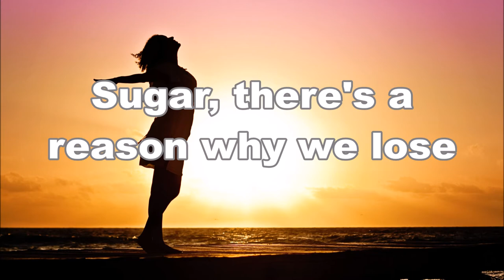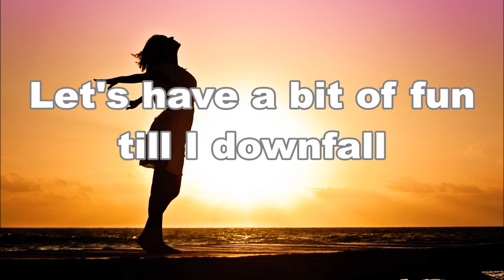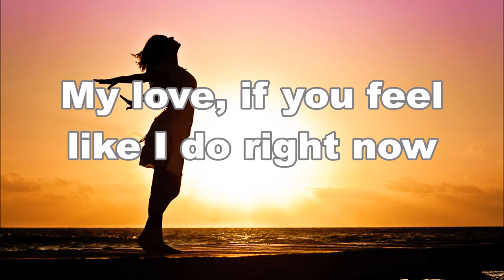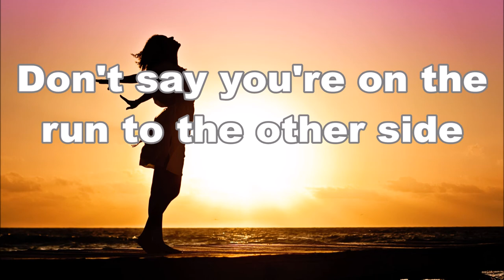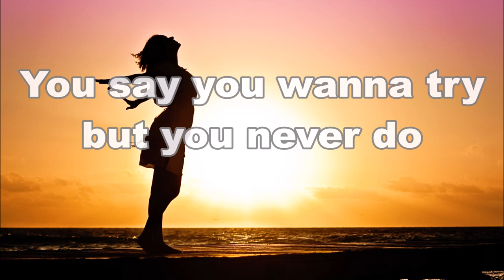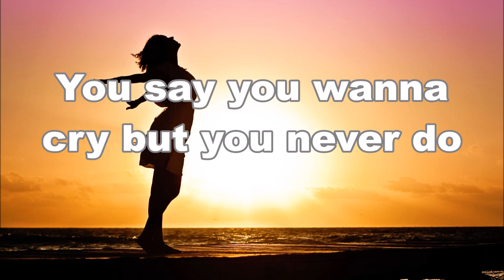Cartoon - Why We Lose (feat. Coleman Trapp) LYRICS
Artist: Cartoon
Feat. Artist: Coleman Trapp
Song:  Why We Lose